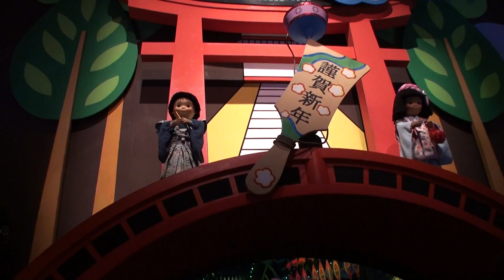TDL : イッツ・ア・スモールワールド・ベリー・メリー・ホリディ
It's a Small World Very Merry Holiday. イッツ・ア・スモールワールド・ベリー・メリー・ホリディ
2012/12/07 15:19